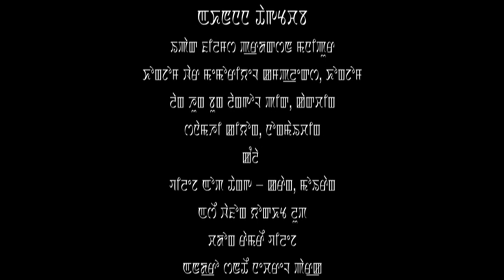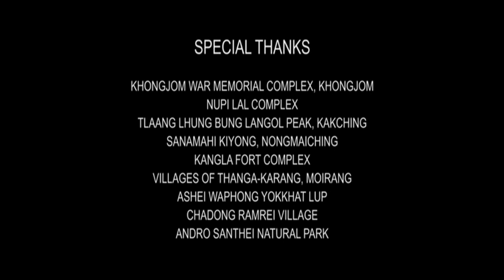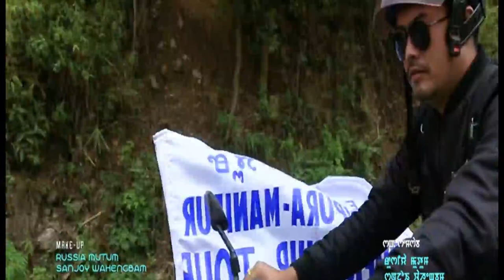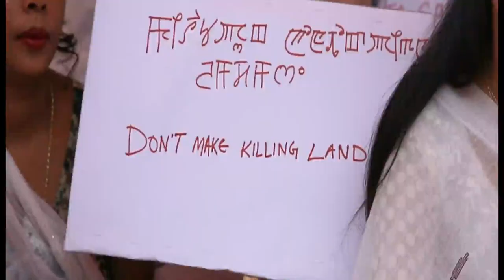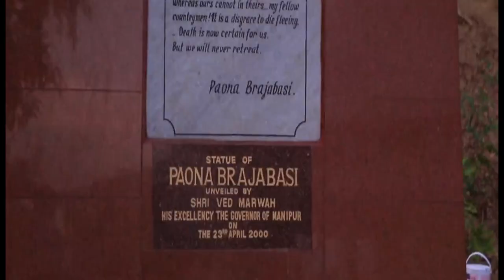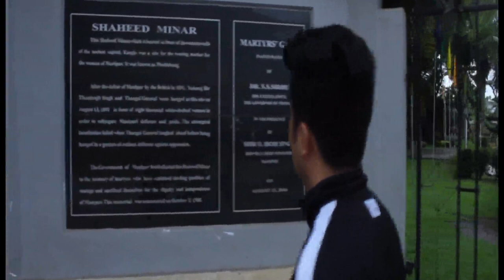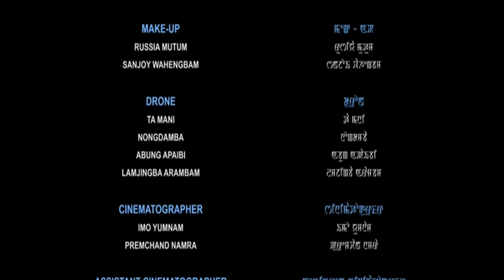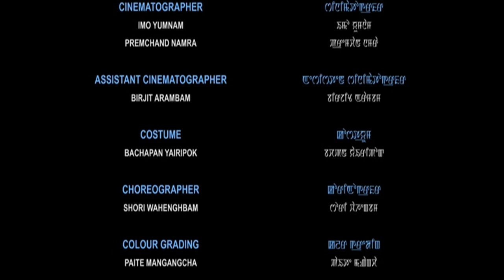Nungsi Khongchat | Official | Latest Manipuri Movie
Anuradha Presents
Nungshi Khongchat
Associate Partners
Luwangcha Creations
Smart Security Service (Tera)
Cast: Ashok, Shyamchand, Leina(Tripura), Narmada, Maira, Dilhansan, Rohinikumar, Pratap, Edhou and Ronath
Screenplay: Ojitkumar Luwangcha
Singer: Rosy Heisnam
Cinematography: Imo Yumnam
Makeup: Russia Mutum
Editor: Romi Lamabam
Designer: Bachpan
Production Manager: Kirankumar Ningthouja
Style Consultant: P.Priya
Choreographer: Shori Wahengbam
Lyricist: Ojit Kumar Luwangcha
Associate Producer: Pratap Laimayum and N. Bimola Devi
Co-Producer: Rakesh Naorem
Story/Producer/Director: Arup Thokchom